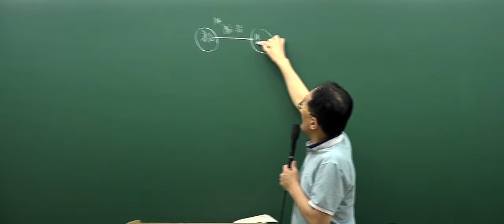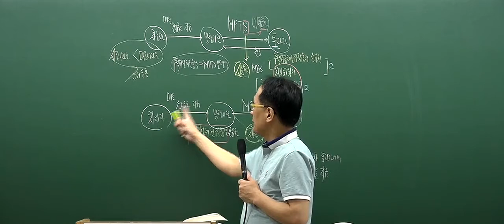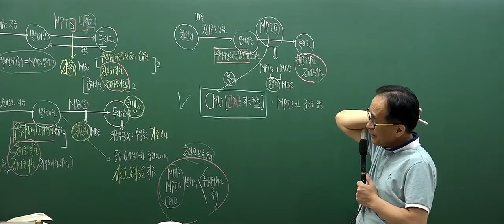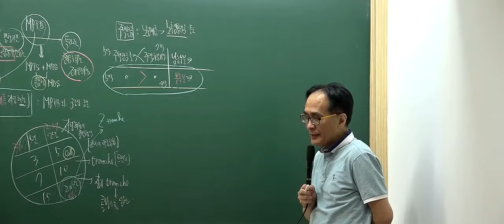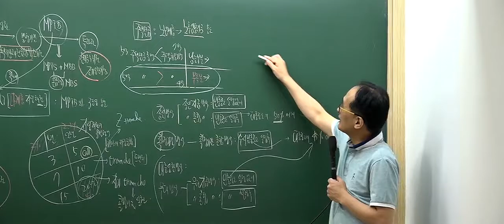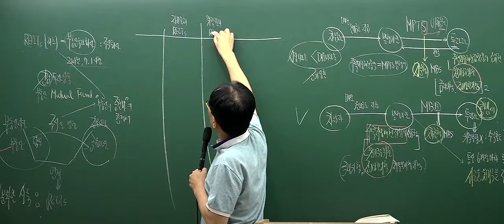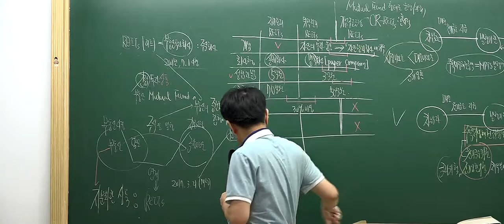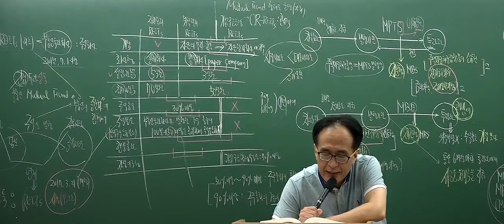[인강통]공인중개사 강의(핵심이론)_부동산학개론(한동균)_18강 주택저당증권(MBS)의 종류